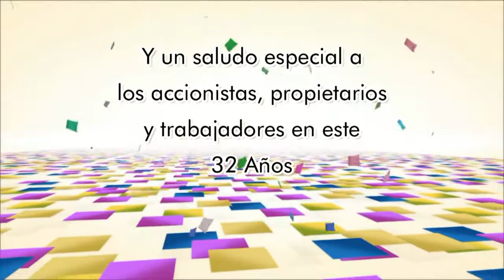EMPRESA DE TRANSPORTES - SANTA ROSA DE LIMA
***Feliz 23 Aniversario***